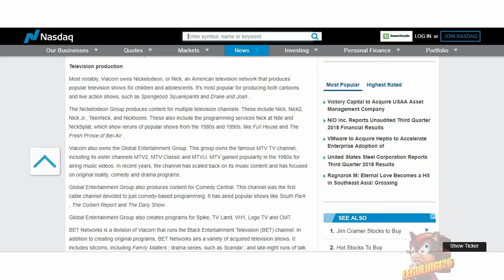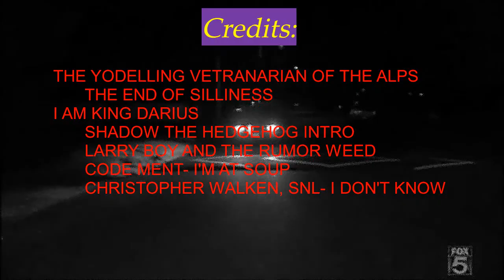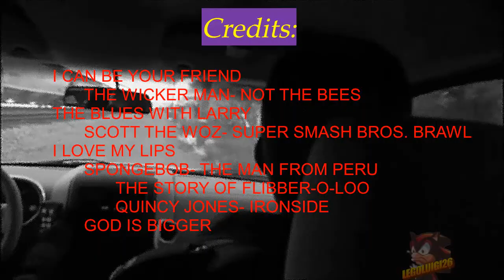YTP FUN FUNNY FREE EDUCATIONAL NURSURY RHYME SONGS FOR KIDS COMPILATION (not clickbait)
Alternate title- YTP Shrill Songs With Larry. And yes, it's clean.